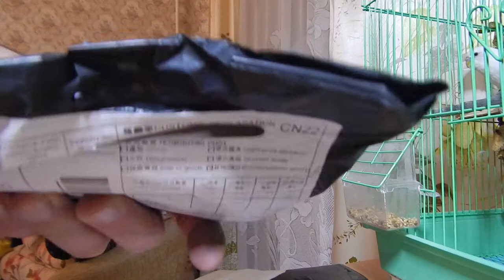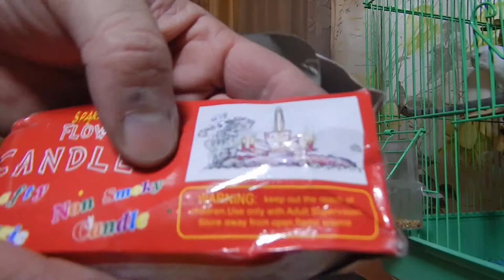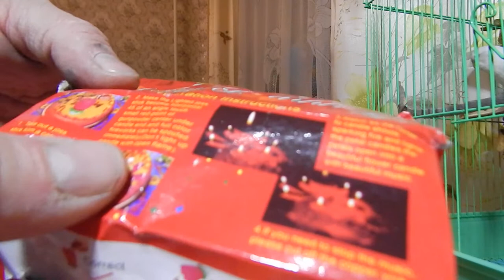Распаковка и обзор товаров (посылок) из Китая #55. Две полезные безделушки.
1. Подсветка на нипель велосипеда
2 шт. светодиодный велосипедный руль шиномонтажный клапан света мигающий кубик автомобиля Мотоцикл декорируют велосипед великолепные ночные безопасности Аксессуары для велосипеда

Особенности:
100% абсолютно новый и качественно сделан
Эти светодиодный велосипедные колеса подходят для большинства велосипедов, мотоциклов и автомобилей.
Светодиодный велосипедные колеса света оснащены датчики движения светодиодный s и сменными аккумуляторами.
Светодиодный Фонари будут включаться, когда транспортное средство перемещается и выключается, когда транспортное средство доходит до остановки.
Винты на клапана вашего автомобиля, велосипеда или мотоцикла в секундах.
Повышает безопасность благодаря повышению видимости в ночное время и в плохих погодных условиях. Легко устанавливается и снимается.

Технические характеристики:
Материал: высококачественный пластик, электронный компонент, алюминиевый сплав
Цвет: Случайная Доставка (как показано на фото)
Клапан: подходит для schrader Valve
Тип: кости
Свет Цвет: красочный
Общий вес: около 34 г

Посылка включает в себя:
2шт светодиодный велосипедные колеса
2. Романтический музыкальный свеча цветок лотоса

 Описание:

    Материал: Пластик
    Цвет: как показано на рисунке, желтое Цветочное сердце
    Отлично подходит для празднования дня рождения.
    Просто Зажгите «пестик» цветка и посмотрите, как свеча отображает красивые блестки, освещая свечи, в то время как Мелодия «С Днем Рождения» автоматически воспроизводится.
    В комплект входит легкая удлиненная палочка
    Инструкция:
    Вставить вертикальный торт, непосредственно освещенный светлой продукцией кофейной искры в верхней части вертикали (в ветреных условиях запрещается использовать)
    Свеча зажигания восемь свечей, цветы при свечах открывается медленно, песня "с днем рождения" желание играть автоматически
    Если вы хотите остановить музыку, отрежьте небольшой медный провод

VILEAD краткое романтический музыкальный свеча цветок лотоса вечерние подарок партии книги по искусству Свеча на торт ко дню рождения огни вечерние DIY украшения торта для детей